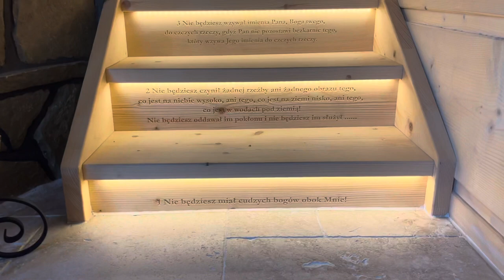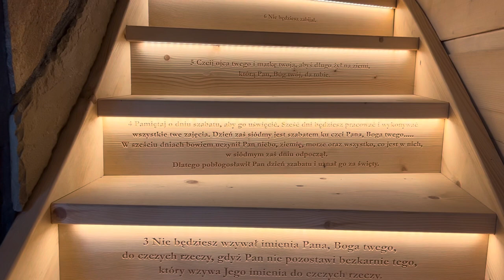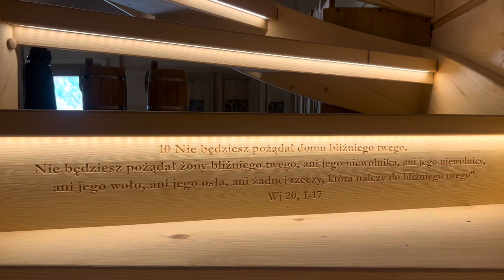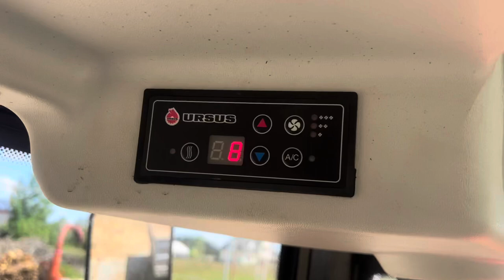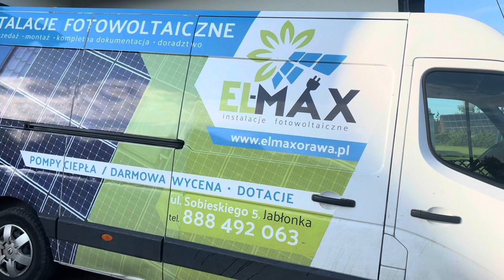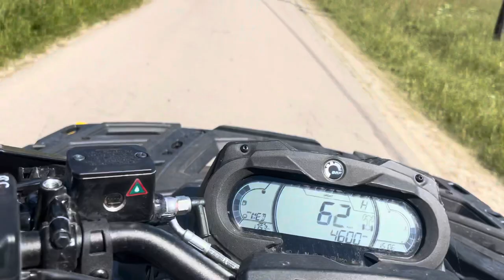138 Wakacje 2022 na wesoło